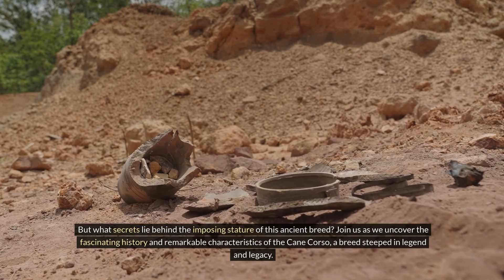The Cane Corso: Ancient Roman War Dog Revealed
The Cane Corso, an Ancient Roman War Dog, unveils a captivating tale of strength, loyalty, and valor. Originating from the battlefields of ancient Rome, these majestic canines served as formidable guardians and loyal companions to Roman soldiers. With a lineage tracing back to the mighty war dogs of antiquity, Cane Corsos embody the spirit of ancient Rome, boasting a legacy steeped in legend and legacy.

Fast forward to the present day, and the Cane Corso continues to captivate with its unique blend of strength, elegance, and intelligence. Whether as a devoted companion, a steadfast guardian, or a versatile working dog, the Cane Corso remains true to its ancient roots, symbolizing the enduring legacy of its Roman ancestors.

In modern times, caring for a Cane Corso involves providing them with a balanced diet, regular grooming, and ample exercise to ensure their physical and mental well-being. Proper nutrition, grooming, and exercise are essential for maintaining a Cane Corso's health and vitality.

Additionally, training plays a crucial role in shaping the behavior and temperament of a Cane Corso. With their intelligence and eagerness to please, Cane Corsos excel in obedience training, agility courses, and various canine sports. Positive reinforcement techniques, consistency, and patience are key in fostering a strong bond and ensuring your Cane Corso reaches their full potential as a well-mannered and obedient companion.

In conclusion, the Cane Corso embodies the enduring spirit of ancient Rome, standing as a testament to the strength, loyalty, and courage of its ancestors. Whether as a guardian of the empire or a cherished member of the family, the Cane Corso continues to inspire awe and admiration, captivating hearts with its noble presence and unwavering devotion. So, embrace the journey, cherish the moments, and let the spirit of the Cane Corso guide you to a lifetime of love, loyalty, and adventure.

Cane Corso
Ancient Roman
War Dog
Strength
Loyalty
Courage
Roman history
Versatile
Guardian
Companion
Origin
Legend
Legacy
Nutrition
Grooming
Exercise
Training
Behavior
Obedience
Admiration

Your queries -